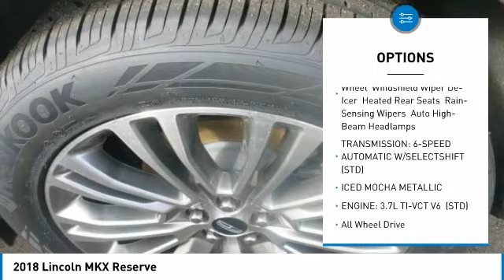2018 Lincoln MKX 18L183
2018 LINCOLN MKX Chapmanville, WV
Stock# 18L183

500 Ford Fairlane Corridor G, US-119